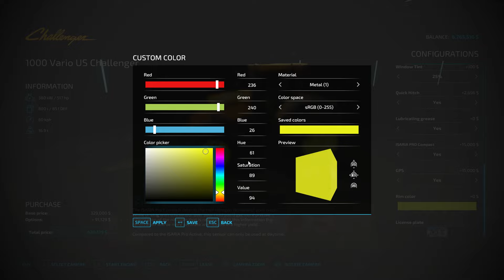EP 01 | Why you should start farming right now!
Starting a new map Huron County Michigan 16X, first need to build a farm and buy new equipment. Setup some animal pens (cows, chickens, and sheep) explore the area to get my bearings.
This is a huge map! (timelapse)